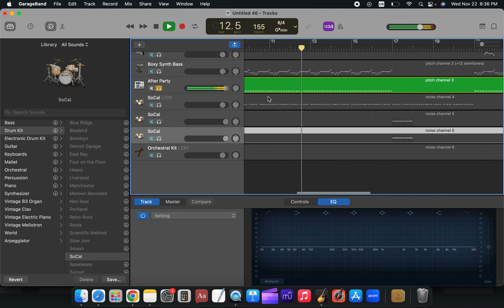Another video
sub to gtcorigliano